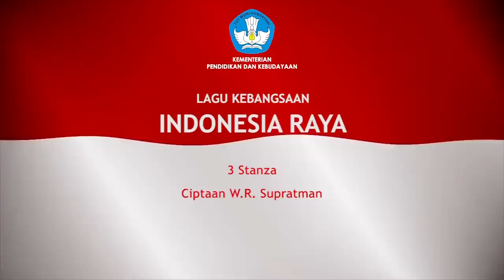Yudisium Fakultas Teknik UNSOED dimasa COVID-19, Tanggal 19 Mei 2020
Yudisium Fakultas Teknik Universitas Jenderal Soedirman  pada Wisuda ke 137 dilaksanakan secara daring karena masih dalam situasi COVID-19, tanggal 19 Mei 2020. Jumlah yang ditetapkan kelulusannya adalah sebanyak 12 Orang.